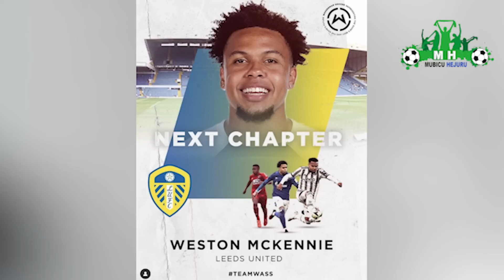Arsenal Ishaka Jorginho igarutse Kuri Tielemans//Man Utd murukundo na Osihmen// Liverpool Kuri Kante